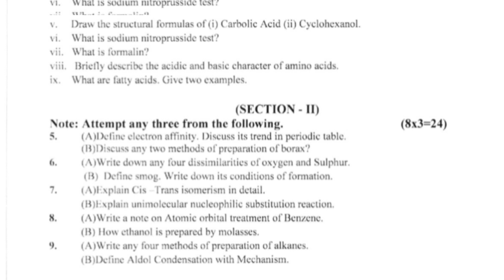12thClass | Chemistry | Guess Paper | 2024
12thClass
chemistry
guess
paper
2024
group1
paper
board
exam
2024
matric
evening time
group 2
viral
10 million views
Views
Education
Lahore Board
evning time
group 2
#10 million views
 Board
12thClass
paper
board
exam
2024
matric
morning time
group 1
viral
10 million views
Views
Education
Lahore Board
morning time
group 1

Follow me on. 👇
Instagram : Physics by Muhammad Arslan
Facebook : Physics By Muhammad Arslan
TikTok : Physics By M Arslan